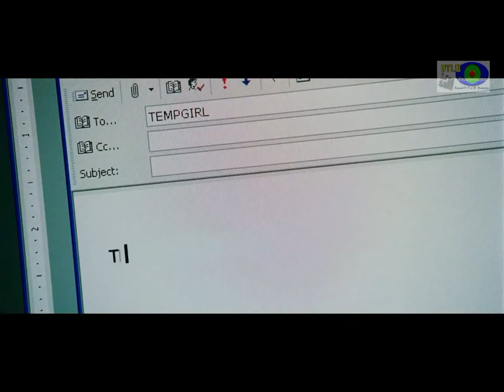CUSTOM Trailer to "When the Bough Breaks"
I took the trailers to Obsessed, The perfect Guy, and When the Bough Breaks to bring you this customer made trailer to what I would make a FANTASTIC movie staring Morris Chestnut who plays a Detective that has an affair with 3 separate women. He is killed in the beginning of the movie and Michael Ealy, his partner is bound to find the woman that killed his best friend.